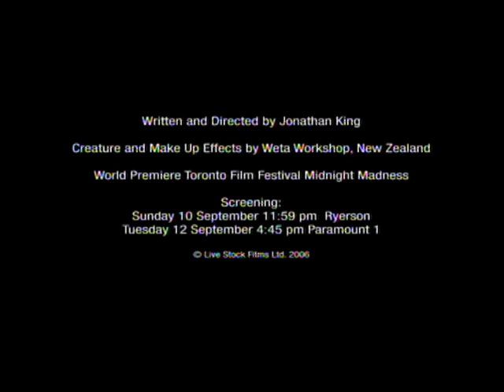Black Sheep - The Movie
Early footage from the movie.  Oliver Driver gets attacked by escaped foetus.